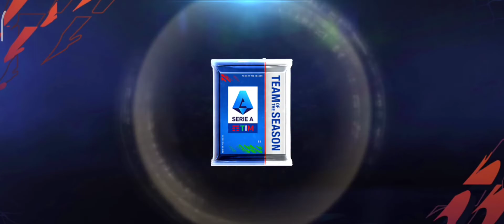Cara Buka Pack Di Fifa Mobile